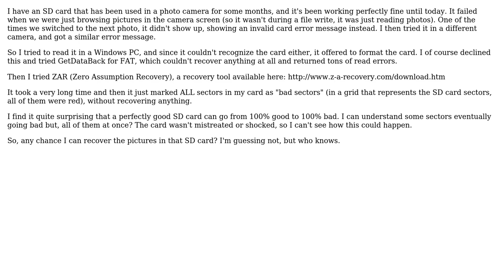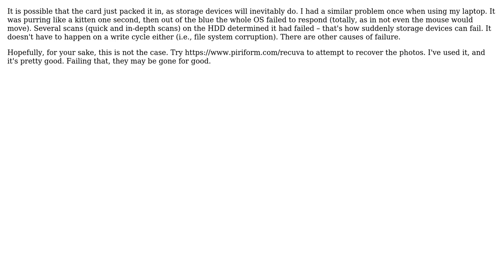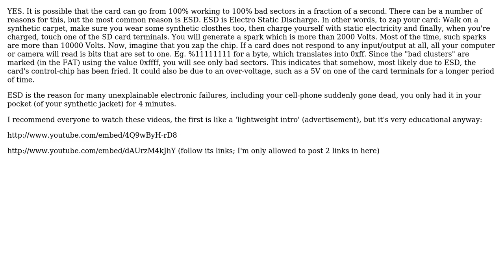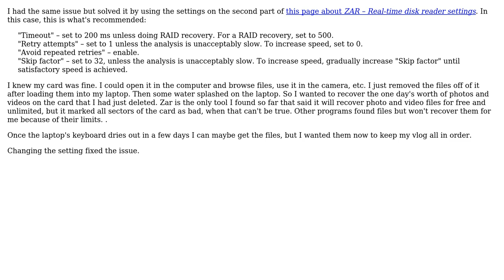Is it possible that an SD card has 100% bad sectors? (5 Solutions!!)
Is it possible that an SD card has 100% bad sectors?

With thanks & praise to God, and with thanks to the many people who have made this project possible! | Content (except music & images) licensed under CC BY-SA | Music | Images & others | With thanks to user Synetech user Sylvester the Cat user Scottie user Pua Tamandua user OMA user G-Man Says 'Reinstate Monica' and the Stack Exchange Network Trademarks are property of their respective owners. You are responsible for your own actions.